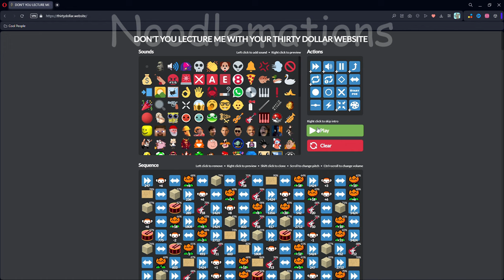Bob-Omb Battlefield Meme Tribute - SM64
On a dusty winding road, Bob-ombs charge and explode!

Tags lol:  Noodlemations, Memes, Meme Tribute, Noodlemations, Memes, Meme Tributes, Super, Mario, 64, DS, Nintendo, Main, Theme, Music, Bob-Omb, Bob, Omb, Battlefield, Lythero, Smash, Mario Kart, Super Shenanigoons 64, SM64, CoOp 64, Super Mario 64, Bob Omb Battlefield, SMG4, Wario Black

holy cow I just realized I didn't use the sm64 painting sound in this video I FAILED